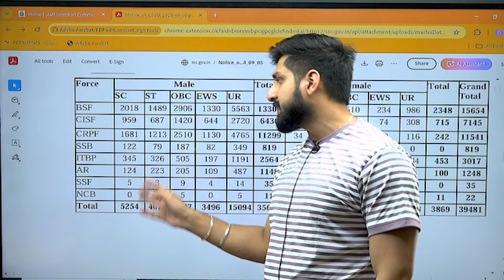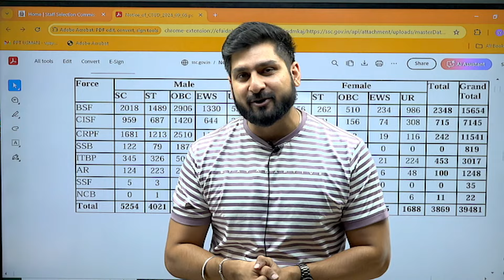SSC GD NOTIFICATION 2024 OUT | 39481 Vacancies | Full Information | Gyanm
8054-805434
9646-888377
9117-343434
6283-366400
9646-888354